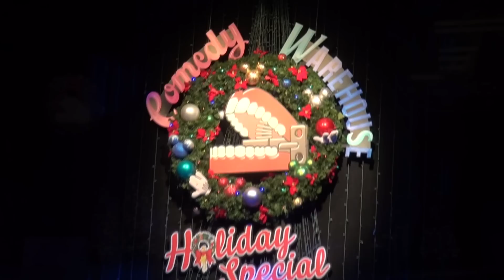COMEDY WAREHOUSE Holiday Special - Funny Writers Block Skit - Disney's Hollywood Studios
For a few weeks during the holidays, Pleasure Island's own Comedy Warehouse makes a triumphant return to the stage. Now, in the old American Idol theatre at Disney's Hollywood Studios. Here, we see the "Writers Block" segment. This is some of the funniest improvisation comedy complete with Frozen references :)